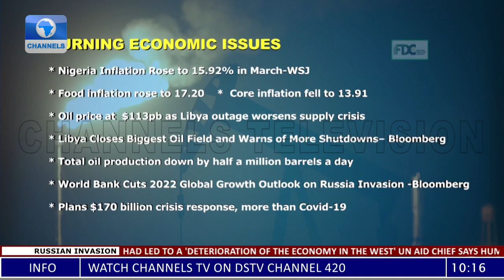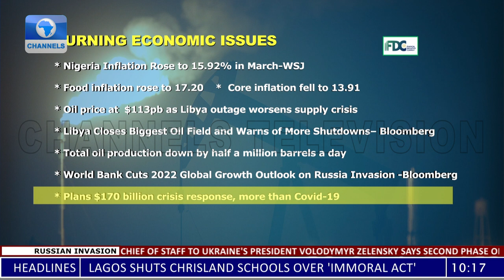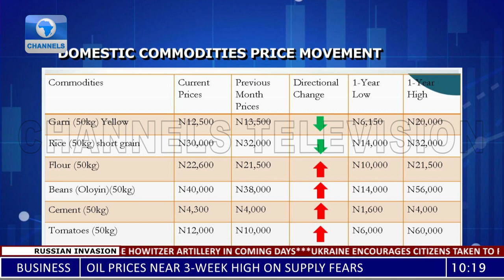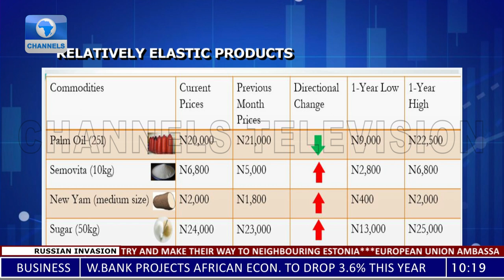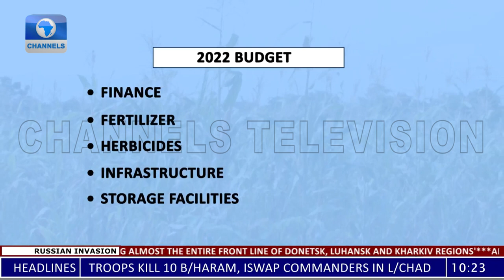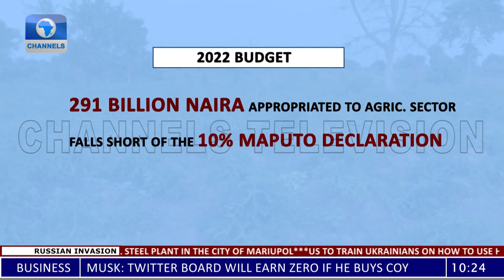Food Prices Rise Amid Rising Inflation In Nigeria | Business Morning